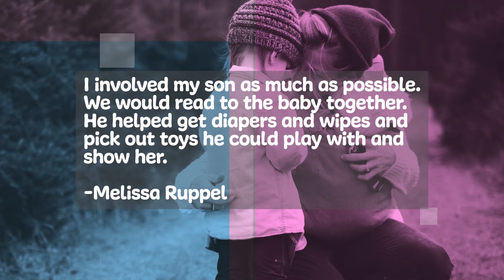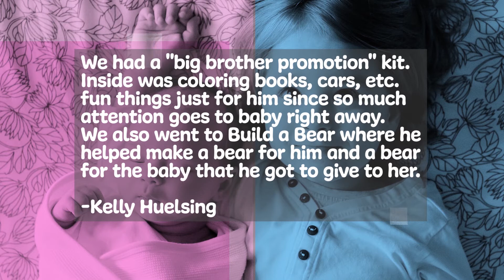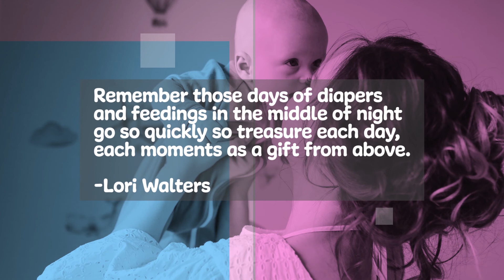ITAV: 1 to 2 Advice